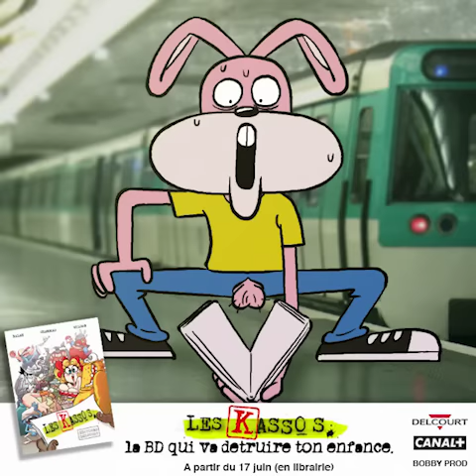BD Kassos - Vine 2 - Lapin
En librairie le 17/06

"Aspégix et Grodébilix accros à la potion, Lieutenant Gadgette, policier dépressif ou encore Zizimir cet éternel tendre ami des enfants.. Il va falloir vous y faire : les personnalités cultes de nos fictions préférées sont désormais des cas sociaux. Et quand nos héros deviennent des zéros, cela donne une satire sociale tordante et décalée ! Après la série, cet univers totalement cinglé arrive en BD !"

Dessin : CHAMMAS Renaud, BALAK
Scénario : CHAMMAS Renaud, DOS SANTOS Wilson
Couleurs : CORGIE Johann

Collection : HUMOUR DE RIRE